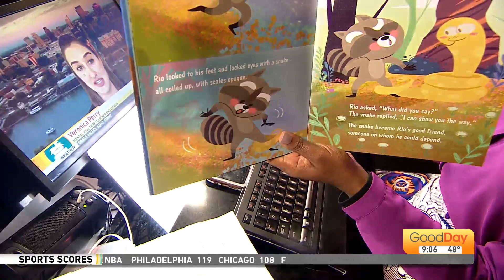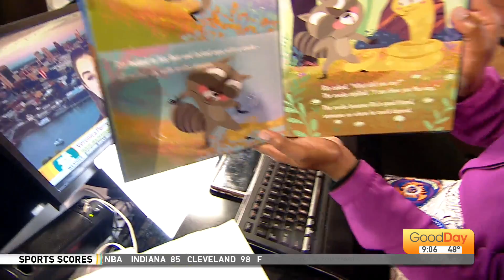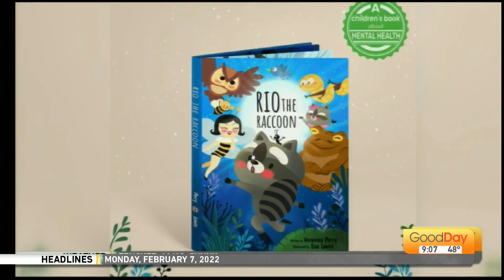Show & Tell - 2/7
Courtney shows us Vanessa Perry's book Rio the Raccoon!